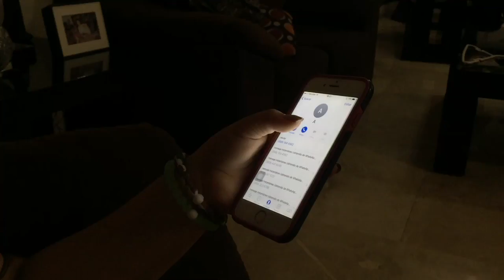The Catcher in the Rye - Trailer (EVIDENCIA 3)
Video sobre: The  Catcher in the Rye - Trailer